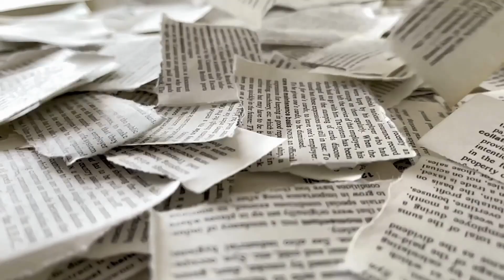The Search For Ghost Particles At CERN Reveals A New Mystery!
In this fascinating video, we dive into the latest discoveries from CERN's particle accelerators and their groundbreaking search for ghost particles, or neutrinos—one of the most elusive and mysterious particles in the universe. 🌌

Scientists at CERN are pushing the boundaries of our understanding by attempting to detect these nearly massless, weakly interacting particles, which pass through ordinary matter almost undetected. But in the process, they’ve uncovered something even more baffling—a new mystery that could change everything we thought we knew about physics!

Here’s what we’ll explore: 🔬 Why neutrinos are called "ghost particles" and how they might hold the key to dark matter and dark energy. 💥 The latest discoveries at CERN and how they reveal a new anomaly in the world of particle physics. 🧠 What this mystery could mean for the future of science, and why researchers are excited about what’s coming next!

Join us as we unravel this puzzling new discovery and explore the unknown, where the world of particles is still full of surprises!